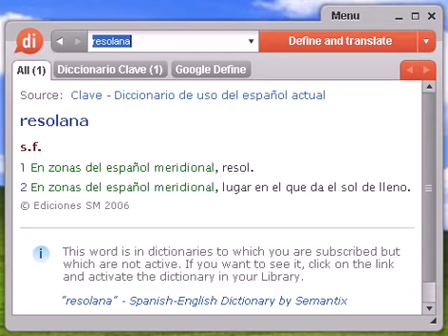Definición de resolana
resolana, diccionario, define, definir, significado, español, castellano, Dixio, resolanas